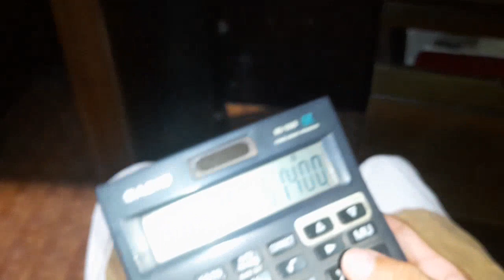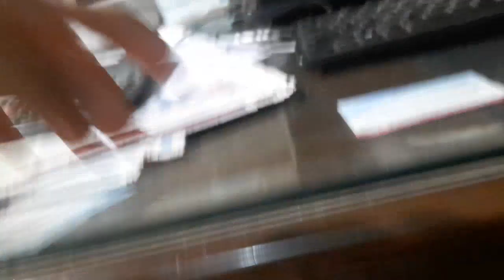Bhot days ke bath cycle chali Like#follow